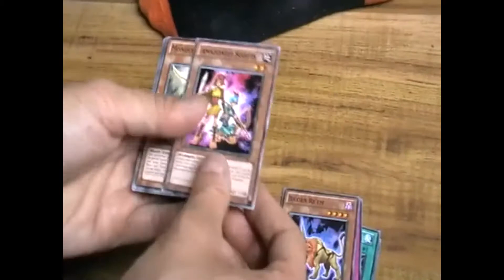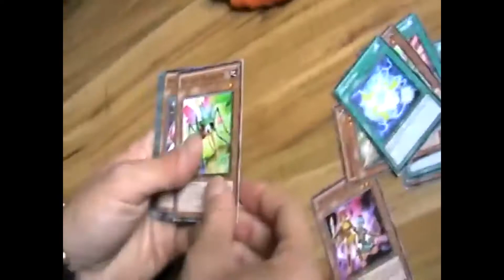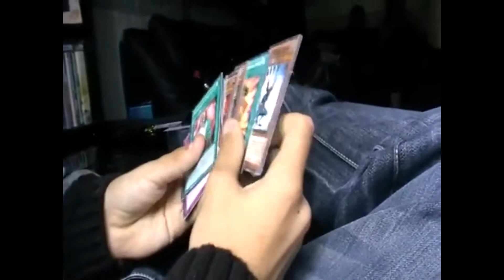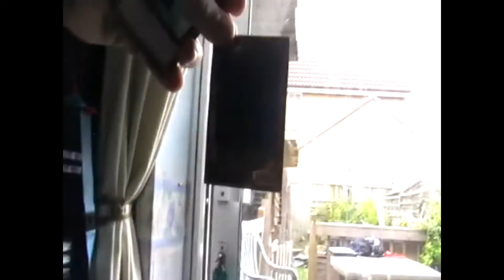Pharaoh's Elite Yu-Gi-Oh Tournament Report 14/08/10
Filmed of course on August 14th 2010.